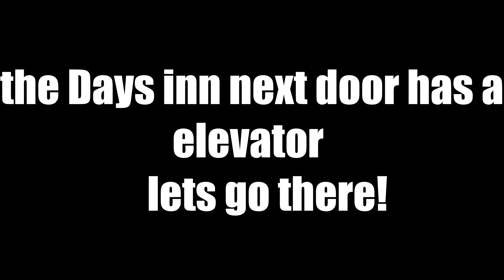1 for the money 2 for the show if i find 3 im gonna quit and go home!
Sometimes u find stuff that isn't quite right but 2 in a row is something else!